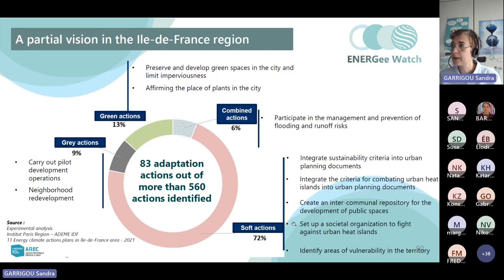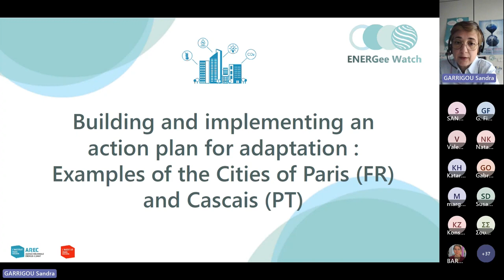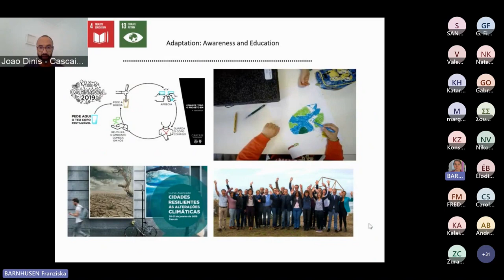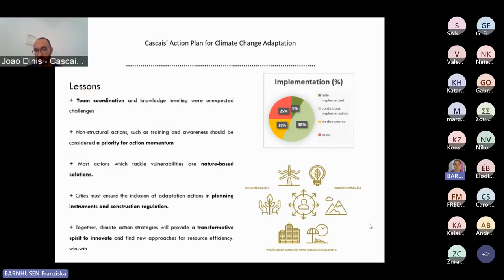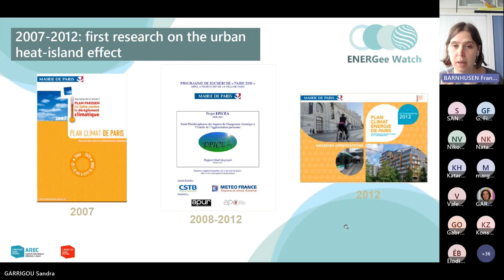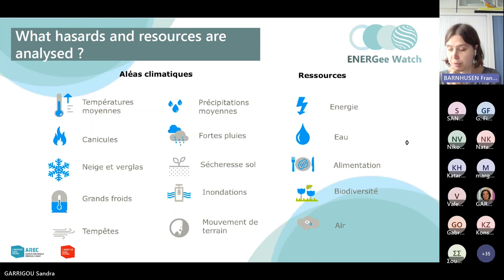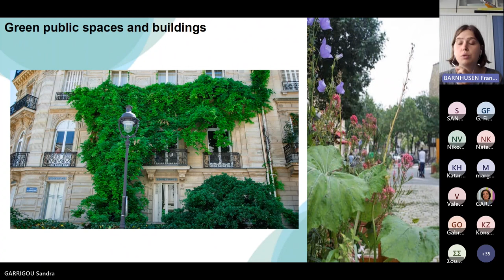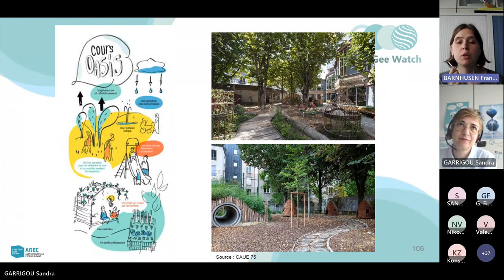ENERGee Watch Course 3, Session 5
Course 3: Indicators and strategies on adaptation to Climate Change
Session 5: Building and implementing an Action Plan for adaptation - examples of cities of Paris (FR) and Cascais (PT)
00:00 Q&A
06:04 Unit 1: Example of Cascais, Portugal
17:35 Unit 2: Example of Paris, France
36:48 Final words Course 3

Go to 🔗 to access the course materials and supplementary information.

This course was developed by the Regional Energy and Climate Agency of Ile-de-France (AREC IDF) for the EU-funded project ENERGee Watch 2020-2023.
The sole responsibility for the content lies with the authors. It does not necessarily reflect the opinion of the European Union. Neither the  European Climate, Infrastructure and Environment Executive Agency (CINEA) nor the European Commission is responsible for any use that may be made of the information contained therein.